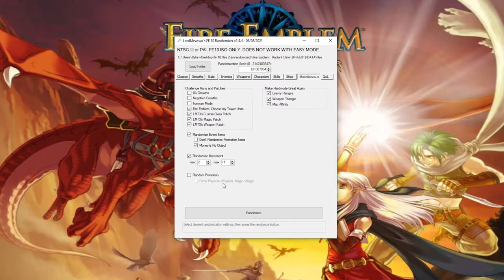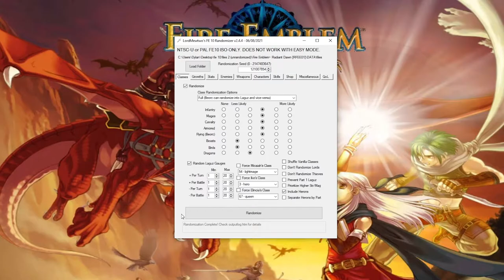The Return! With NEW and CRAZY Settings! - FE 10 Randomizer Runback Part 1!